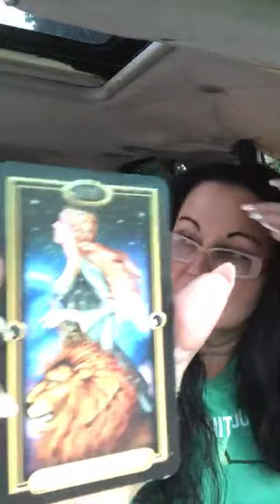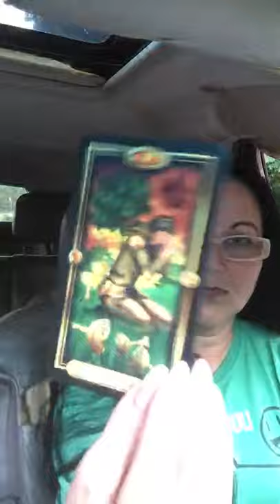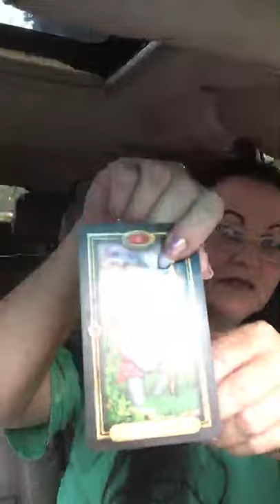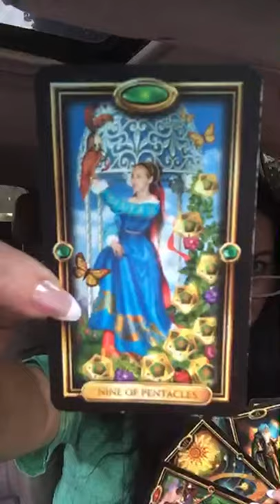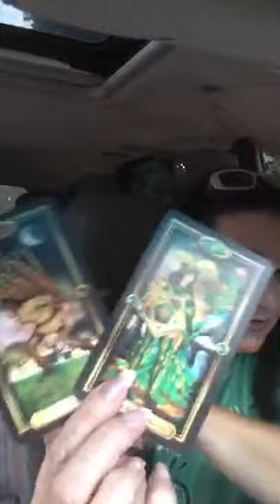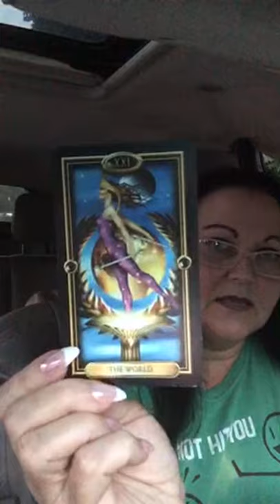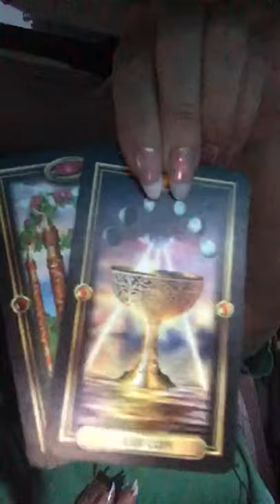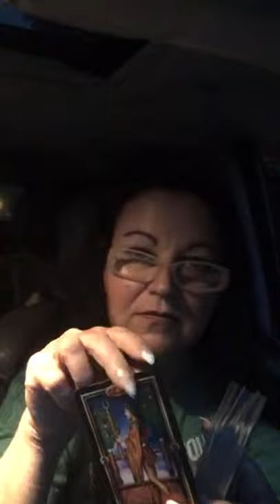The choice between two, Find peace through grief, Tarot reading with Spring Lafay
Address in the about tab on channel
 @Soaps N Suds N Such ​channel/UCDB0RfI5hQG1l_Hwf53yMUA/featured?disable_polymer=1